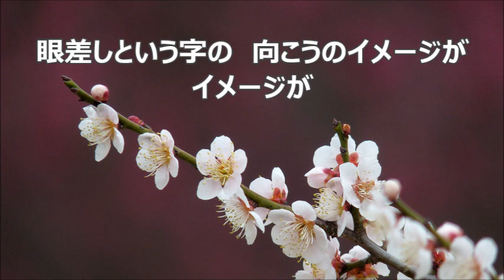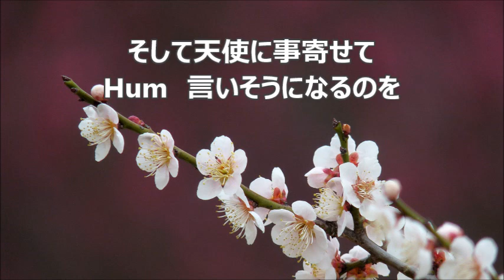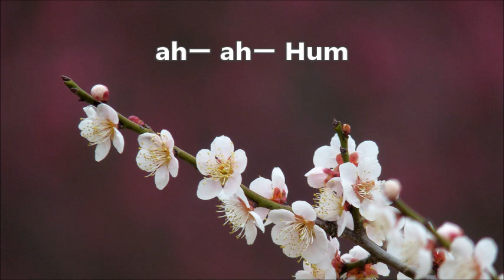新実徳英 「やさしい魚」より ３．天使 バスⅠ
合唱曲・音取り　３．天使　バスⅠ
川崎洋の詩による五つの混声合唱組曲「やさしい魚」より
川崎洋　作詩／新実徳英　作曲